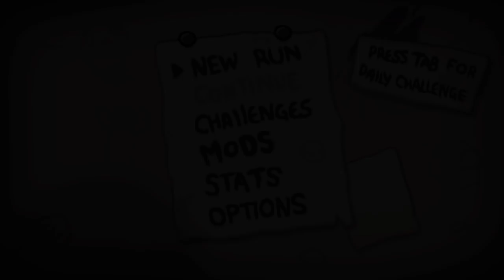Liberando o The Lost - The Binding Of Isaac Afterbirth+ #158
Flango joga The Binding of Isaac Afterbirth+, Episódio 158 Liberando o The Lost, espero que gostem o/

PT BR

PSN = Flango-X